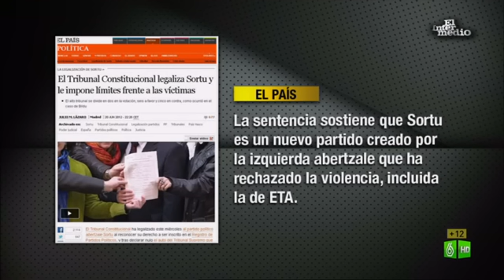El Intermedio. Carmen Lomana opina en Intereconomía sobre la legalización de Sortu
Wyoming: "Es tan raro ver a Carmen Lomana opinando sobre el conflicto vasco como ver a Otegui quejándose de que no tiene dinero cash porque la kale borroka ha quemado todos los cajeros"